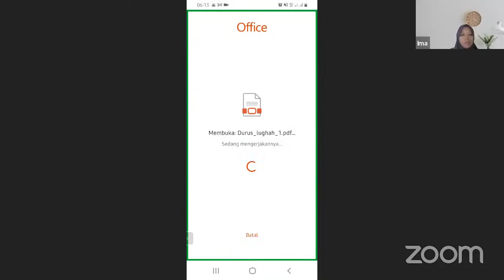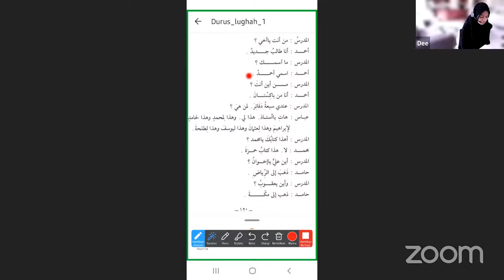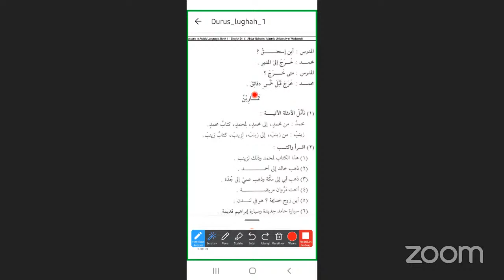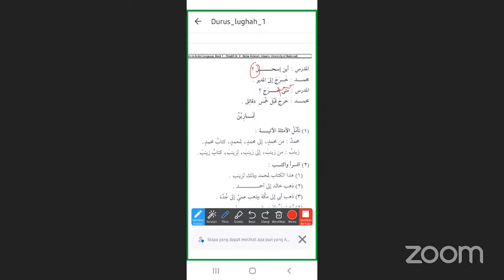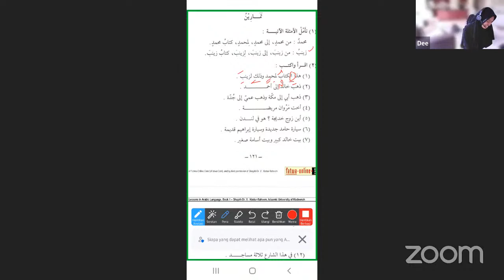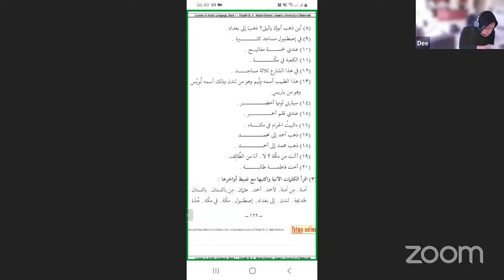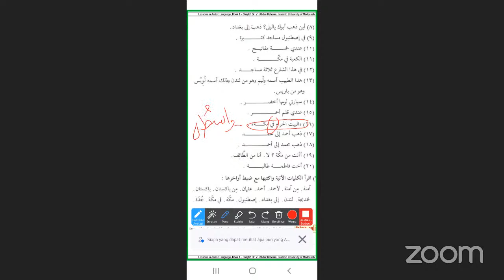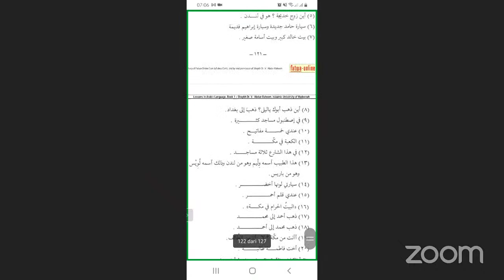Kelas Sabtu jam 06.00